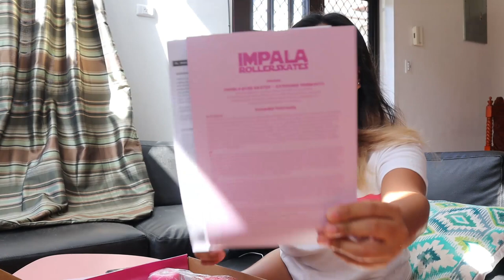Vlog #7: Unboxing Impala Pink Tartan & Sky Blue Roller Skates (Is it worth it?)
Hello guys, it's been a month since I uploaded my last video. Time indeed really flies so fast if you're having fun. It has been a month too since I started skating and I can't deny that I'm so in love with rollerskating (from the boots - movement - community)

I know that there were boot tearing issues, racism, poor customer service, and even over-pricing. Issues like racism is something to really put an emphasis in to and treating people of color differently is an energy that should not be welcomed in 2021. Nonetheless, just talking about the boots itself, I have always dreamed of having a "barbie" like rollerskates that's why I have decided to push through with my purchase.

Here are some helpful links that might help you with purchasing the same rollerskates I have:

1. I purchased all of the items in Impala website itself . They now deliver straight from Australia to Philippines through DHL.

2. Impala Pink Tartan Roller Skate

3. Impala Sky Blue / Yellow Roller Skates-

4. Adult Protective Set in size Medium -

5. Turtle Butt Pad

6. Moon Socks